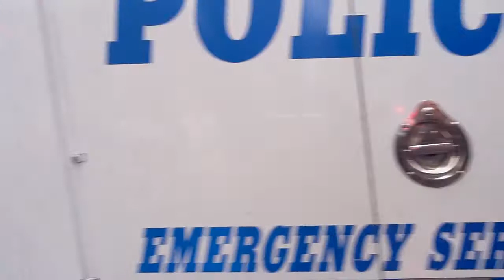Killer bees in Chinatown Part 1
Killer bees in Chinatown